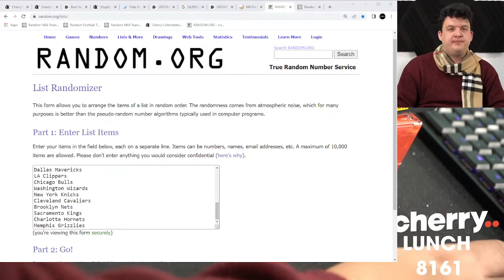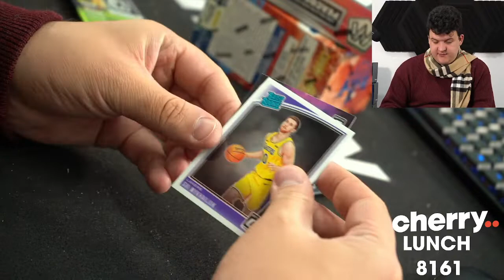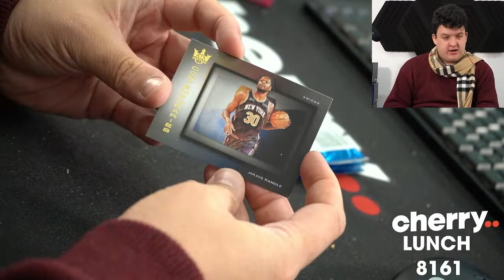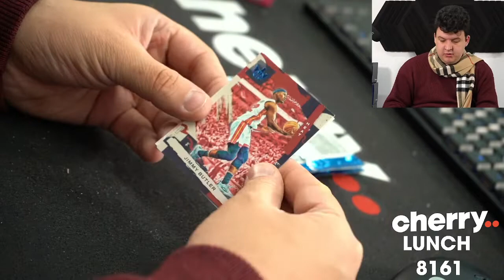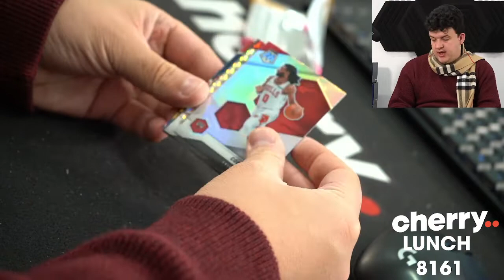Lunch Break - Daily Multi-Box #8161 - Random Team Group Break - May 18 (12pm)